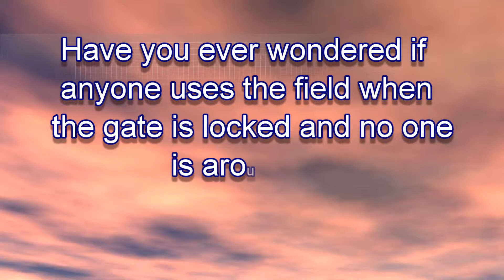Osceola Flyers Club by JOHN E. FULTON _ Who are the Unauthorized Users?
A spoof on who could be the unauthorized users of the flying field when members and officials are not present.